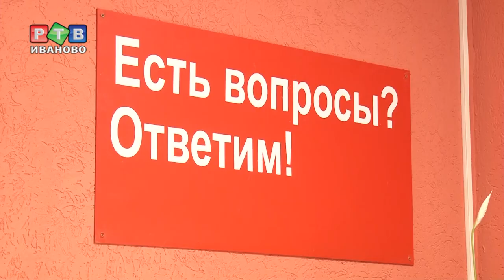Губернатор посетил МФЦ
Станислав Воскресенский посетил многофункциональный центр предоставления государственных и муниципальных услуг на улице Советской в Иванове. Недавно здесь закончился ремонт. Расширили зону ожидания, стены покрасили в соответствии с брендом.